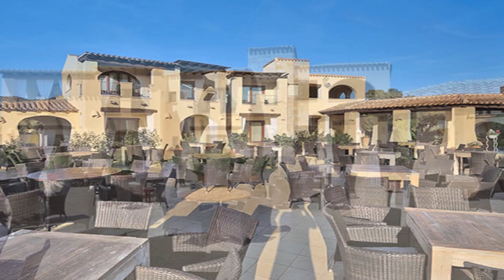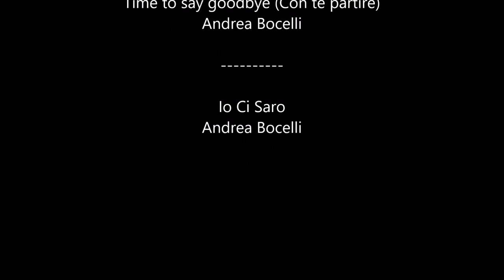31 2022 MON FILM VACANCES EN SARDAIGNE SAN TEODORO BUDONI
EN SARDAIGNE, DE NOMBREUX ENDROITS MERITENT D'ÊTRE VISITES : L'ARCHIPEL DES 7 ILES , NOTAMMENT LA MADDALENA , LES VILLES HISTORIQUES TELLES QUE SASSARI ET ALGHERO,EN PASSANT PAR DE NOMBREUSES  PETITES VILLES DE CHARME COMME SAN TEODORO OU ARZACHENA.
CETTE PARTIE DE LA SARDAIGNE  OFFRE EGALEMENT  DE NOMBREUSES OCCASION DE FAIRE DU SHOPPING,EN SE PLONGEANT DANS L'ADMOSPHERE DES MARCHES  LES PLUS PRISES DE L'ILE ,tels que SAN PANTALEO ,OLBIA AVEC SON MARCHE DE PORTO ROMANO QUI A LIEU TOUS LES MARDIS